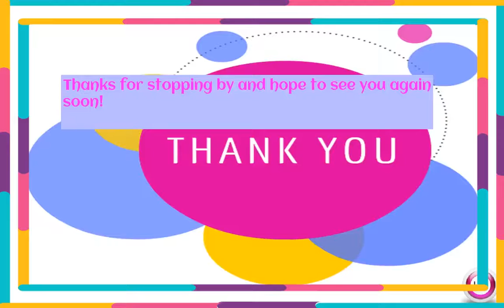IM Best Reviews Welcome To My Website!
IM Best Reviews Website!
imbestreviews.net

This site was really built with you in mind and we hope you will find it useful.  On this website, you will find reviews of different types of Internet Marketing Tools including WordPress plugins, SEO software, eBook creation software, and other programs that could help you get started in Internet Marketing if you are interested.

There are also reviews of SEO tools, content spinning software, Internet Marketing Tools, A University Online with e-courses, Article spinning software, a way to sell your videos online, backlink software (Magic Submitter), landing page software, affiliate marketing tips, how to rank your ebooks on Amazon, how to make sales with online marketing, and even more.

Your comments or questions are of course welcome.

Thanks for stopping by and I hope to see you again soon!!